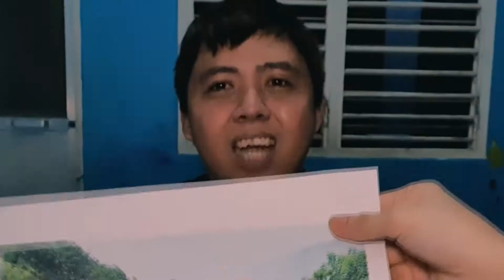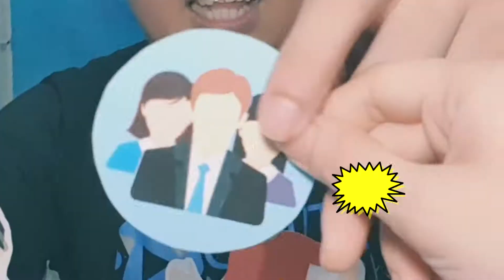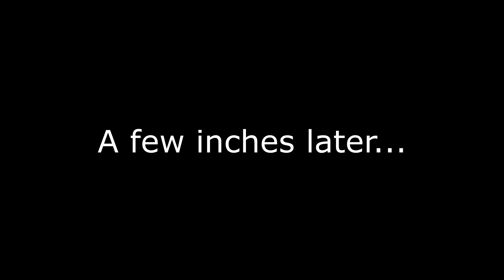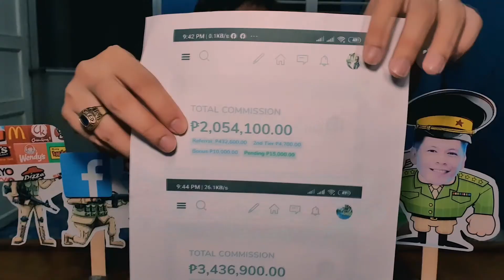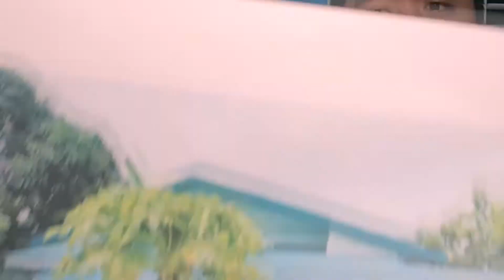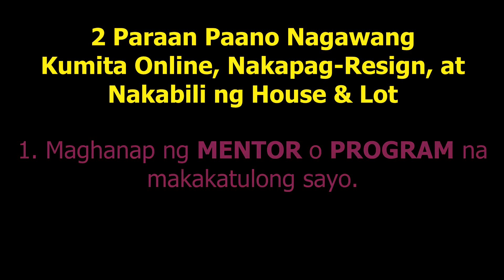2 Paraan Paano Nagawang Kumita Online, Nakapag-Resign, at Nakabili ng House & Lot